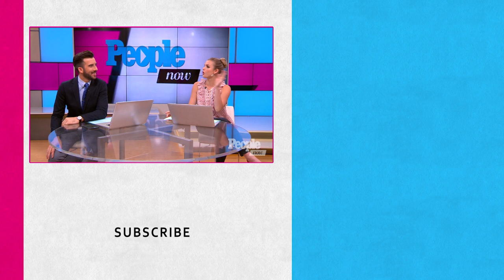Shannon Purser On Why Barb From ‘Stranger Things’ Would’ve Been The ‘Velma’ Of The Group | PeopleTV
PLUS: Shannon Purser reveals which part of Barb's wardrobe she wishes she kept.